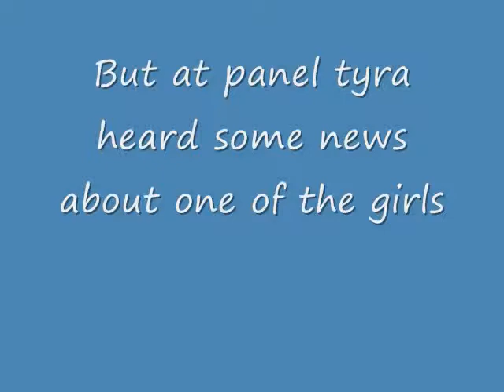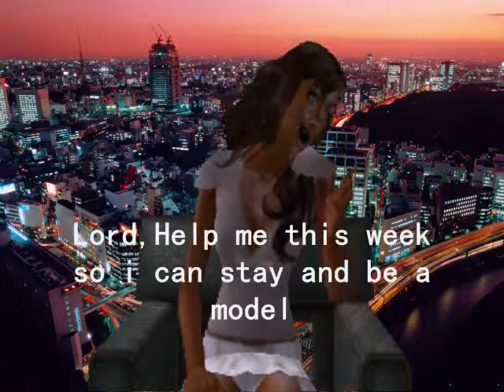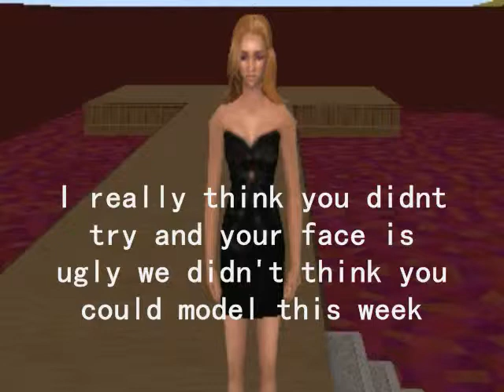Sims Next Top Model Cycle 6 ep 7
the 7th ep vote rate comment and tell me who u like
 Photoshoot:Fountain
 Out: Coral, Haliey, Lala and Brittany,Bianca, Suhay, Tamika